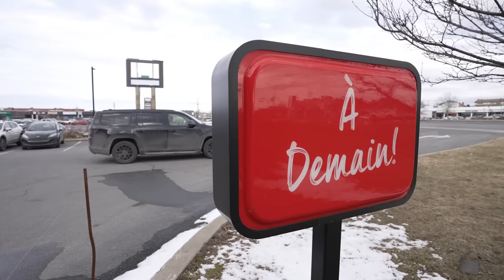Habs work as employees at a Tim Hortons drive-thru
Samuel Montembeault and Rafaël Harvey-Pinard spend an afternoon serving – and surprising – fans at a Tim Hortons drive-thru window.